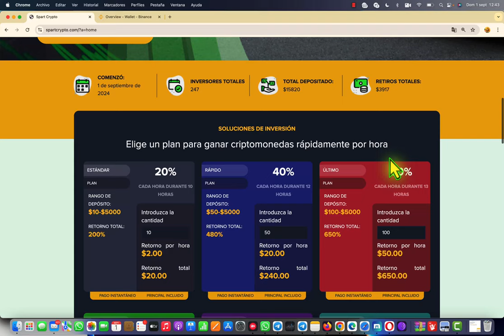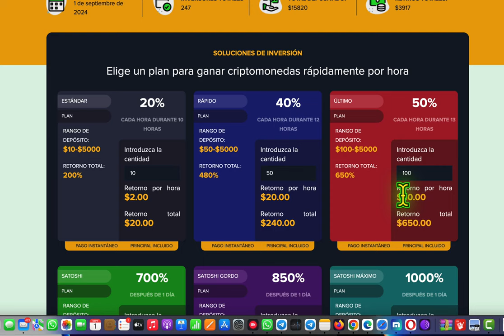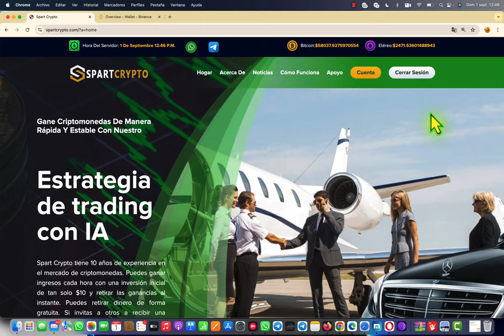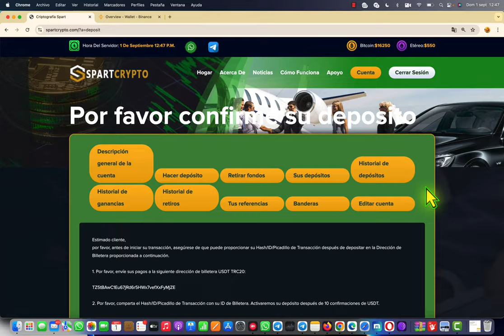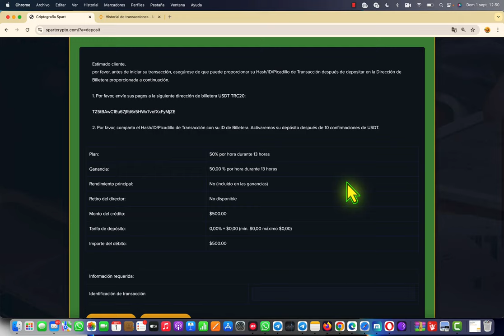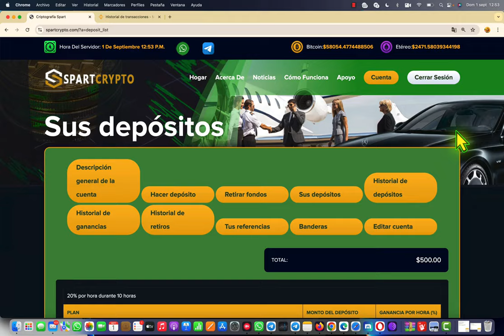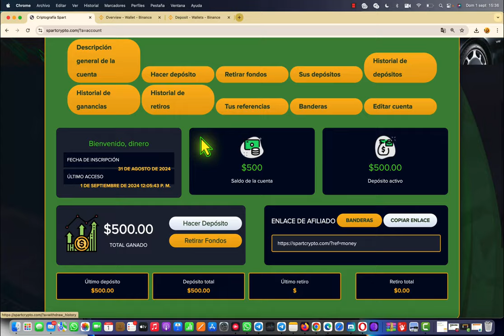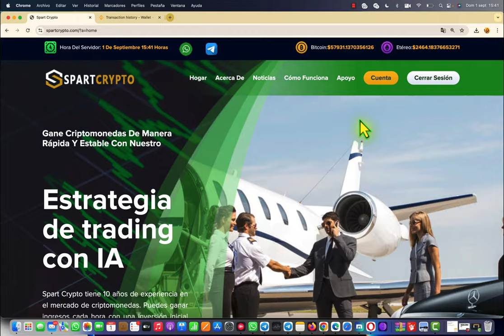Gana $500 por Hora en SPARTCRYPTO Nueva WEB Trading IA 📊 50% por hora paga + RETIRO $500 en VIVO🤑💰